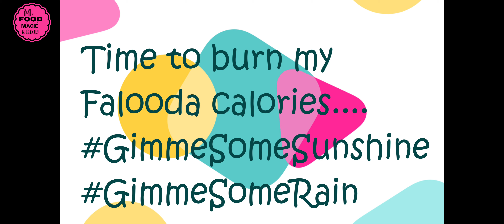A summer day in my life |My sinfully and healthy delish Falooda recipe in three ways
Falooda is a cold drink cum dessert made with vermicelli (I used the ordinary vermicelli) ,basil seeds (I used it's twin version,the Chia seeds), rose syrup topped with ice cream garnished with cherries usually and arranged layer by layer in a tall glass and savored with a spoon,scoop by scoop bottom to upwards .Falooda recipe is flexible and one can get innovative with the recipe and so I came out with these three falooda recipes : one royal falooda recipe,healthy falooda recipe with fruit custard and jello colorful falooda recipe.All these Falooda recipes can be easily made at home with a few ingredients .